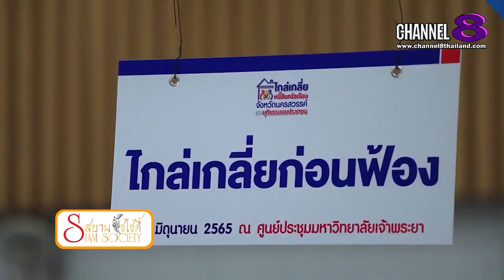Channel8Thailand : สยามโซไซตี้ 14-01-66